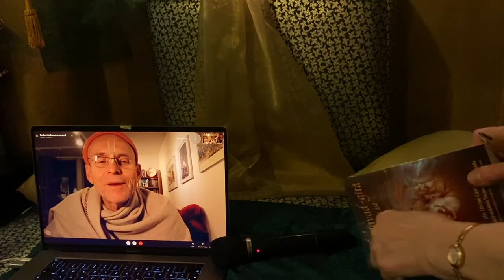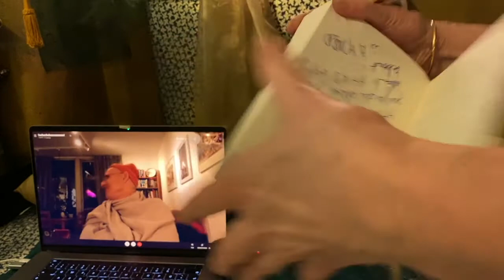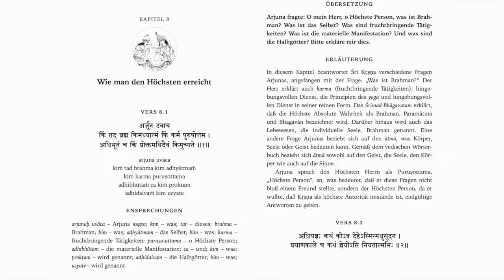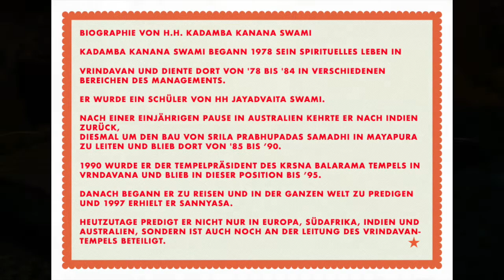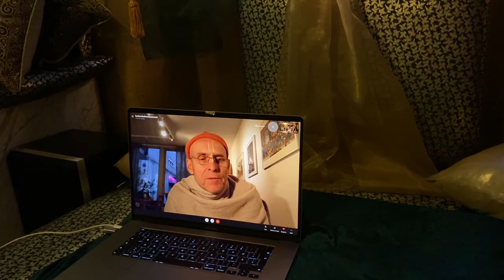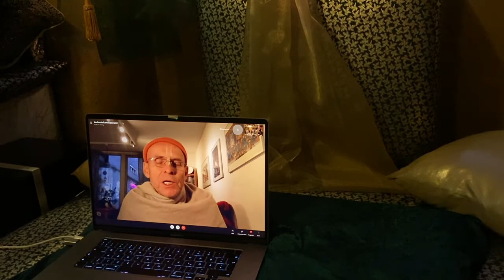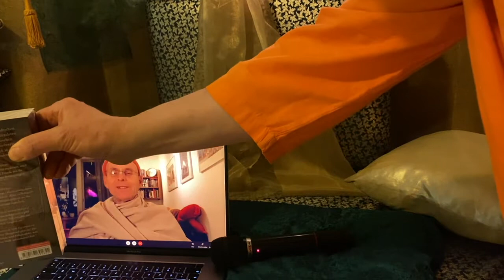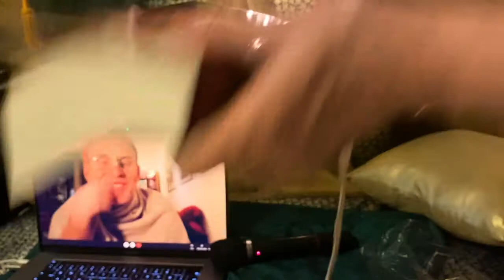ISKCON Wiesbaden SAFest Januar 2021 HH Kadamba Kanana Swami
🌐 To know more about ISKCON Wiesbaden Rhein Main Taunus visit our